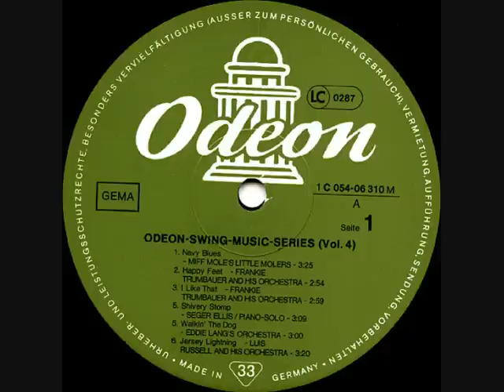Louis Armstrong - I'm In The Market For You - July 21, 1930, Los Angeles, CA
Louis Armstrong And His New Sebastian Cotton Club Orchestra
July 21, 1930, Los Angeles, CA
Banjo - Ceele Burke; Clarinet - Marshall Royal; Drums - Lionel Hampton; Guitar - Ceele Burke;
Leader - Leon Herriford; Piano - Harvey O. Brooks; Saxophone [Alto] - Leon Herriford;
Saxophone [Alto] - Marshall Royal; Saxophone [Alto] - Willie Stark; Saxophone [Tenor] - William Franz;
Trombone - Andrew Blakeney; Trombone - Country Allen; Trombone - George Orendorf;
Trombone - Lawrence Brown; Trumpet - Louis Armstrong; Tuba - Reggie Jones; Vocals - Louis Armstrong